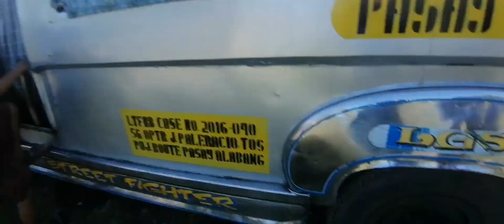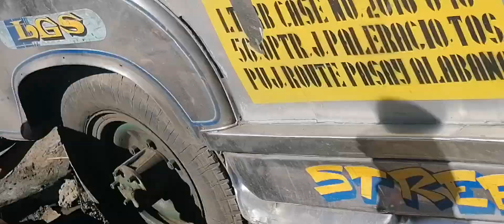Find a coin challenge!